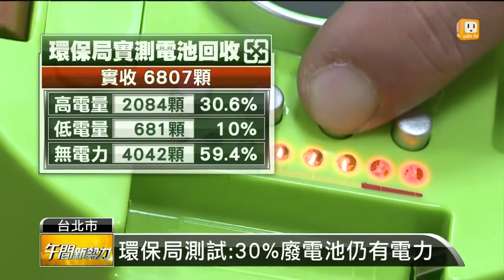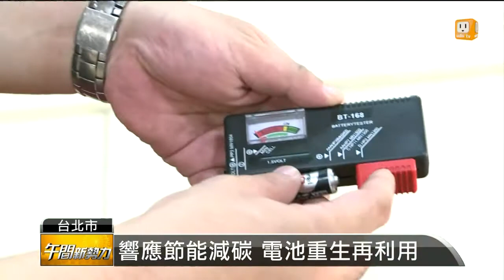【2014.04.27】響應節能減碳 電池重生再利用 -udn tv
電池沒電了，大家都知道要拿去回收作環保。不過環保局發現，被丟掉的這些電池，其實有30%還是有電力的，能夠繼續用在遙控器或是鬧鐘這種小型電器上面。環保局現在還推動電力再利用計畫，只要拿舊電池去回收，就能夠換到一顆高電量的電池，也就是等於換到一顆全新的電池。完整內容 , FB , Twitter , G+